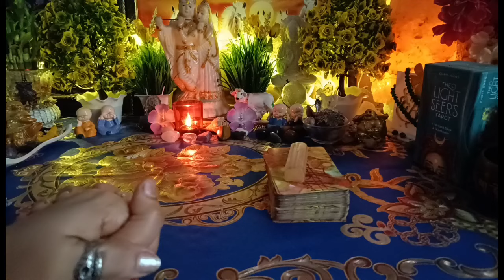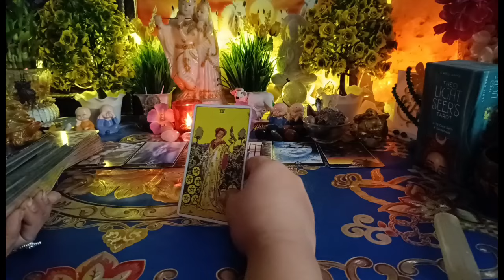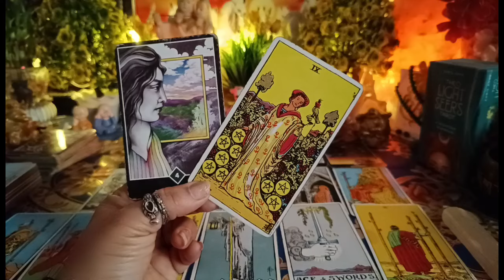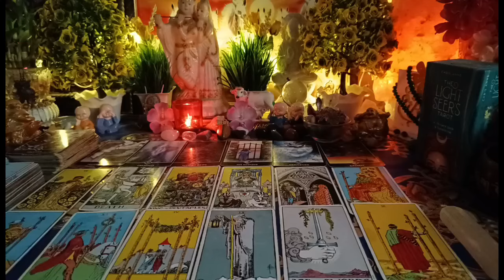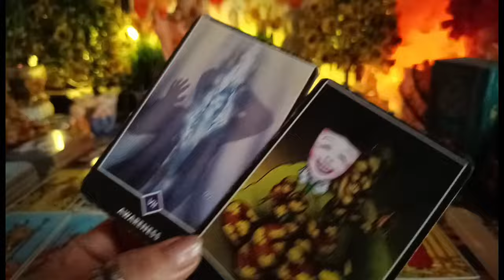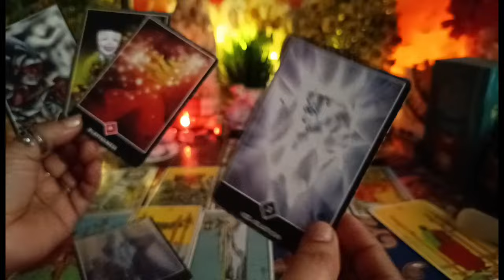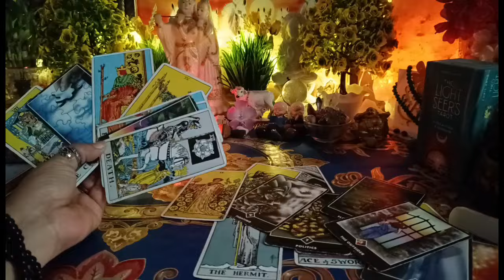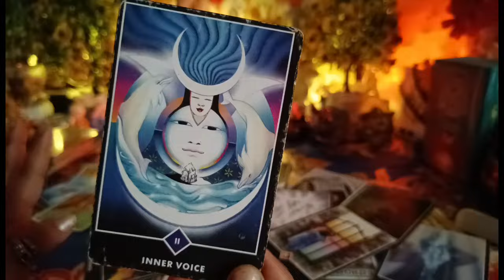आज खुलेंगे सारे राज! 😱💔दोपहर की एनर्जी,मन में ऐसे विचार क्यों आ रहे हैं आपके लिए? Partner's feelings